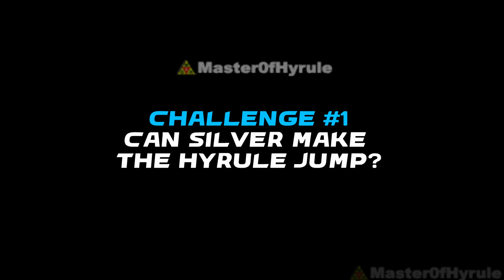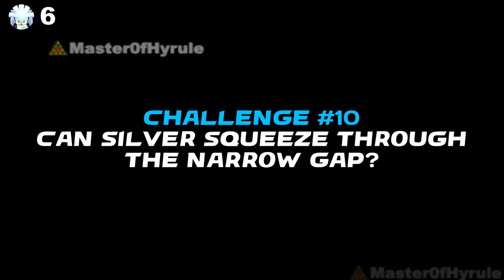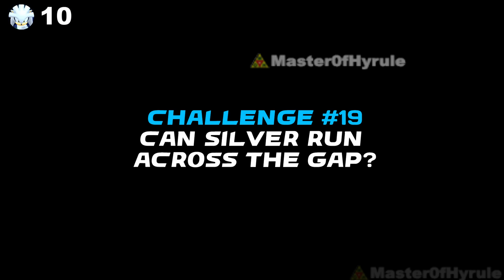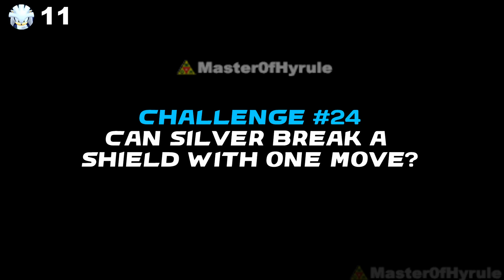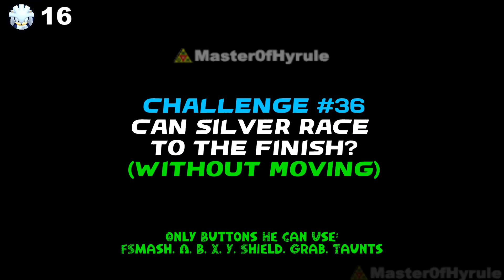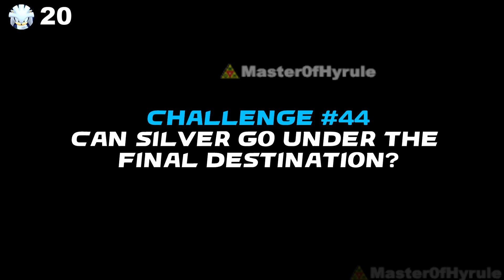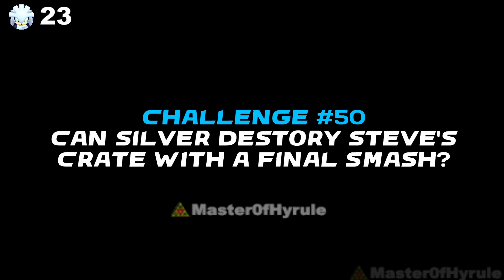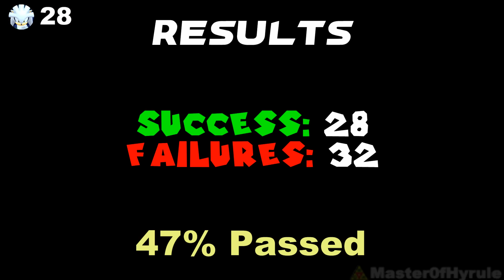Can Silver The Hedgehog COMPLETE These 60 Challenges In Smash Bros Ultimate?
I made the Silver The Hedgehog Mod attempt to compete in 60 Super Smash Bros Ultimate Challenges... But how many will he pass?  Is he faster than Sonic The Hedgehog?